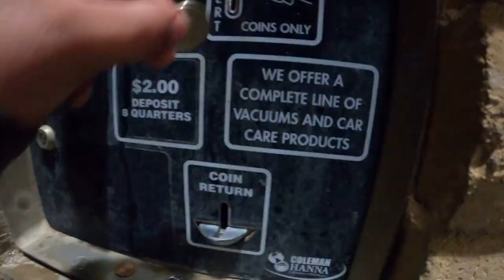OTM vlog 🏎💨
Thank you all for the support yawl have been showing the channel I appreciate everyone of yawl.👏🏼here is a lil video of OTM for yawl I hope yawl enjoy and don't forget to like comment and subscribe 🤟🏼don't forget it send it pac 🤚🏼